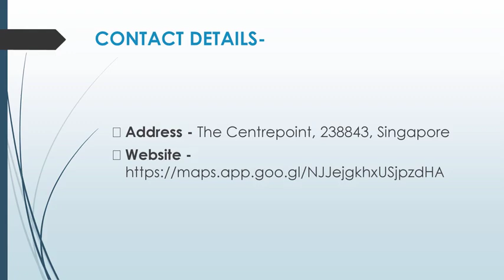Best Kids Art Lesson in River Valley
If you’re looking for a Kids Art Lesson in River Valley, contact Studio Miu Art. They provide a wide variety of classes fitting all skill levels and mediums for both children and adults. They have many courses and classes for different interests, from oil painting and ceramics to calligraphy and digital art.